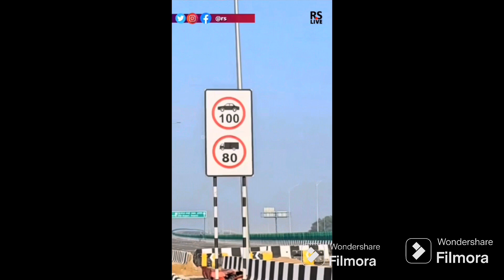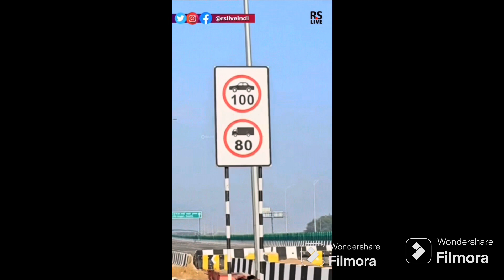The Ultimate Guide to Buying supermax 2BHK in Sector33 supermax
The Ultimate Guide to Buying supermax 2BHK in Sector 33

Get Your Dream Flat at Just 2BHK BharatRealEstate SuperMax Sonipat ||Sector33

SALES @ SEC-33 SONIPAT

*LUTYENS Architecture*

🔸Total Area Launched-
🔸5acre
🔸Gated community of supermax with high security.
🔸24x7 water & power supply

👉🏻 Green Area-
👉🏻 Trees plantation
👉🏻 Best Investment opportunity
👉🏻 Internal roads, shops/commercial and Community Centre.
👉🏻 Suitable location for Noida Delhi, Gurgaon and SONIPAT Investors and End users.
👉🏻 Bang on 45m Sector Road
👉🏻 Connected via GT Karnal Road and KMP- Kundli Manesar Palwal Highway

*BANK DETAIL FOR ONLINE TRANSFER*

next project

Upcoming rapid train & metro train

About  bharat bhishan kochar : an elite who talks. About real estate consulting business

His knowledge, skills and
Passion for real estate

Consultation business has made him a successful realtor he train people on how to become more productive more disciplined in real estate business real estate

Bharat bhushan kochar
Talks about  the proven skills in real estate business without come promising the god values.

For latest Hindi videos.

Bharat bhushan kochar

My Clint is my god

Real estate broker agent

Best Regards,
bharat bhushan kochar

Dream home

Rental property

Supermax towns

how to buy a rental property

investing

supermax the new town kundli sonipat

supermax affordable housing

how to buy your first rental property